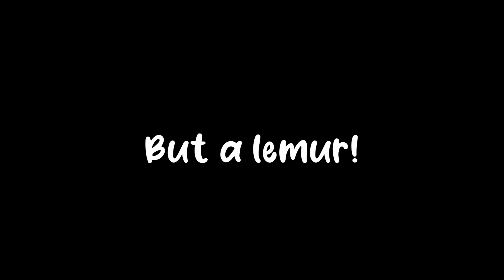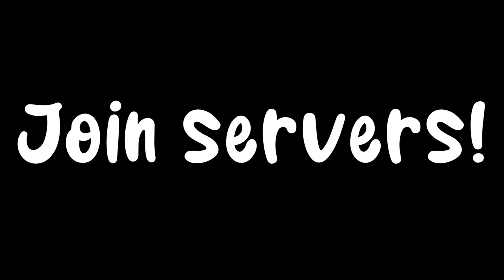Fan Made LemurRunners Trailer!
LemurRunners is a Gorilla tag/Capuchin inspired game made by : @swannyvr
It's still in development so don't expect much yet.. Future updates will make the game better and less glitchy. So please enjoy the game how it is right now!